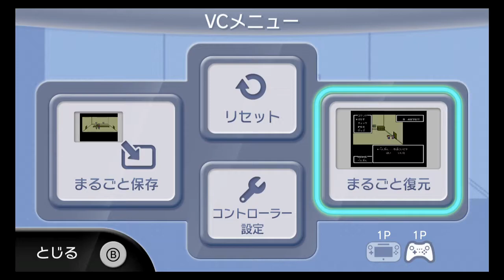#19【実況】MOTHER(マザー)「エンディングまで、泣くんじゃない。」